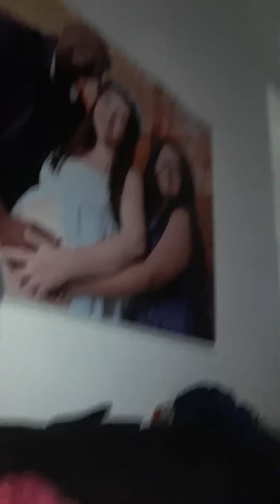Relatos da cirúrgia parte: 2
Estou no Instagram como @enislaineemerich